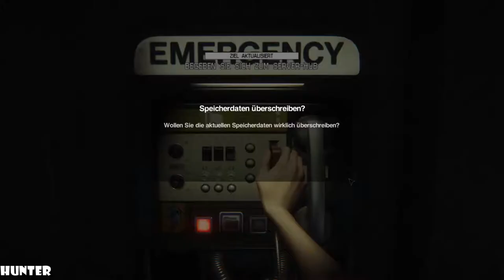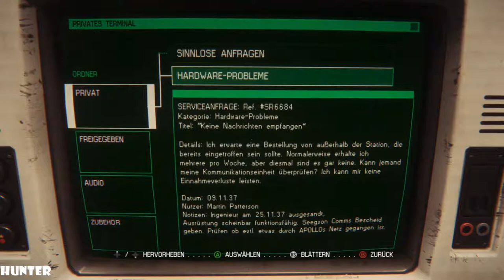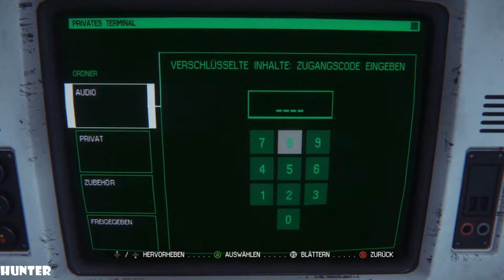Alien Isolation Walkthrough Part 14 No Commentary Gameplay Playthrough (PS4/Xbox One/PC)